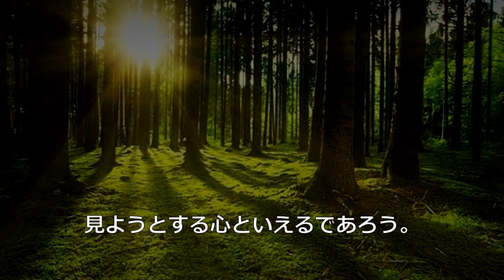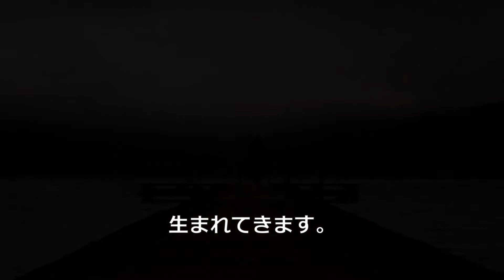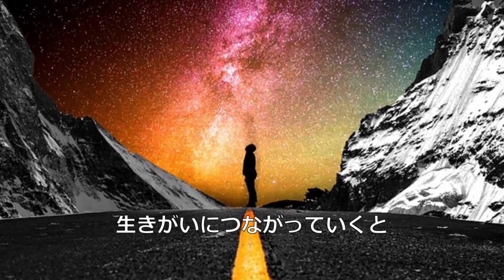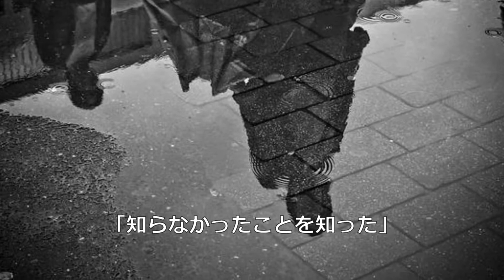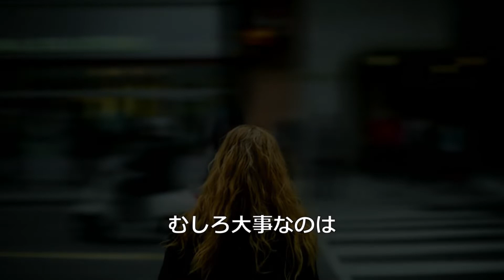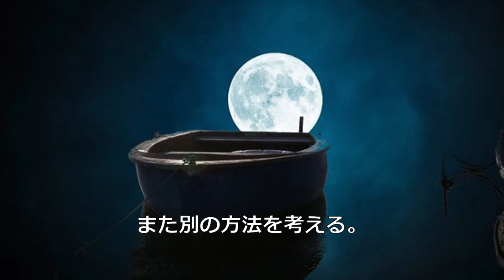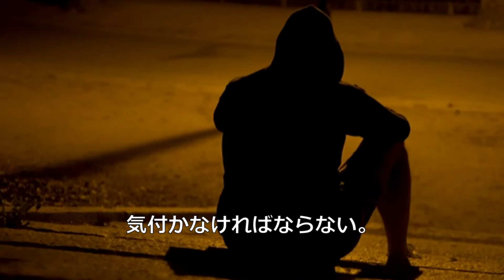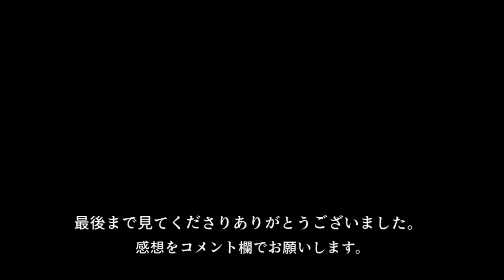松下幸之助の言葉３ 【朗読音声付き偉人の名言集】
今回は松下幸之助の言葉、第三弾を紹介しています。